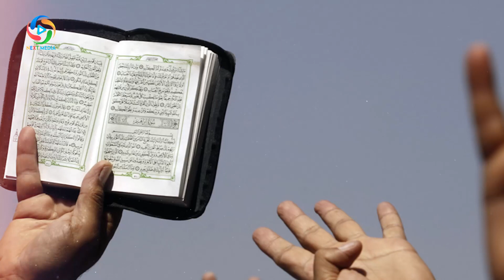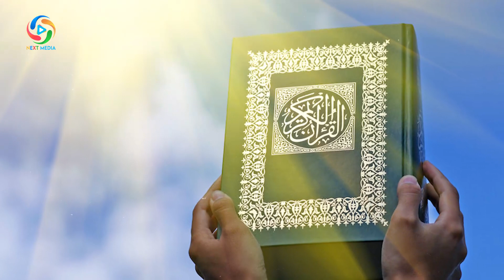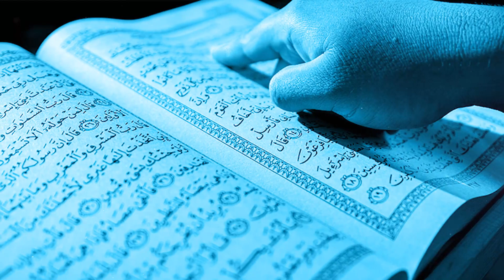رفتار مردم در آخرالزمان چگونه می شود؟ NEXT MEDIA